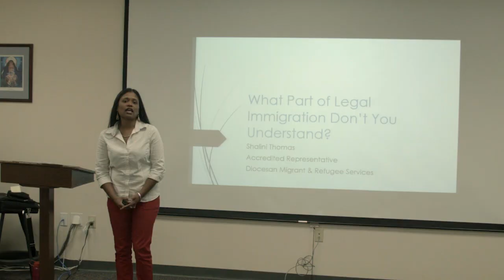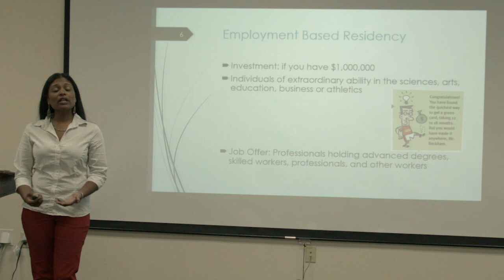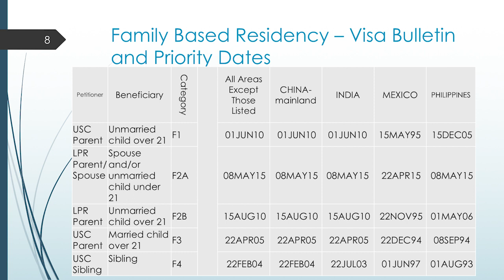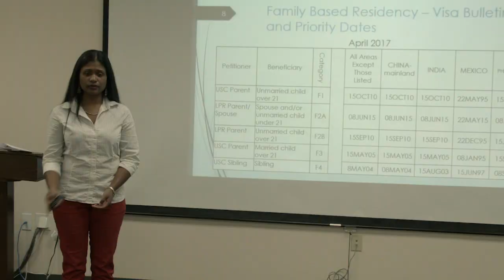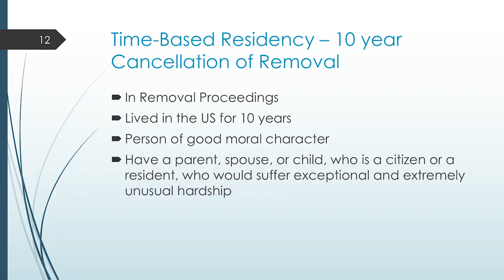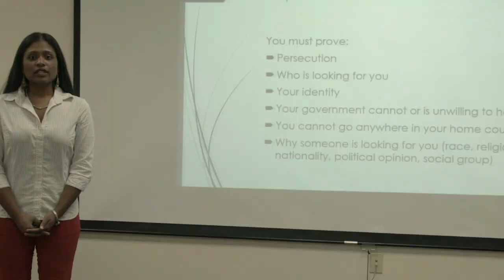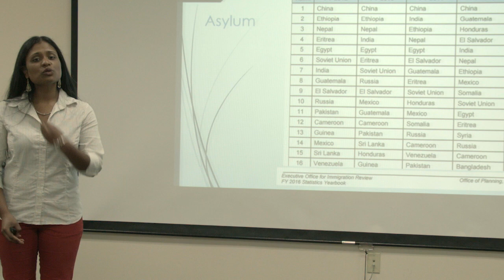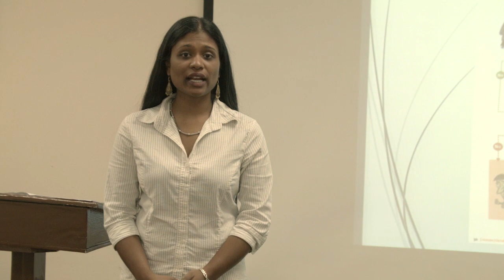A workshop on the U.S. Immigration System | ELCA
A workshop about the U.S. immigration system conducted by Shalini Thomas from the Diocesan Migrant and Refugee Services (DMRS) of the Catholic Diocese of El Paso, Texas. This presentation was recorded for the ELCA AMMPARO initiative (ELCA.org/AMMPARO).